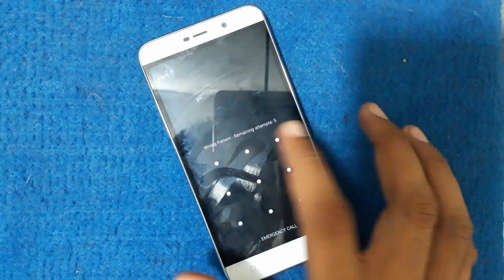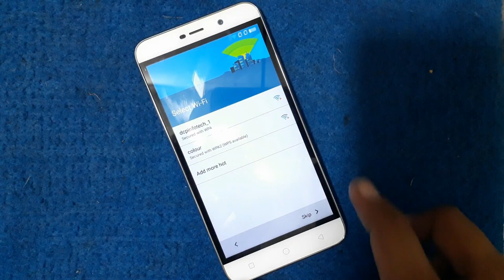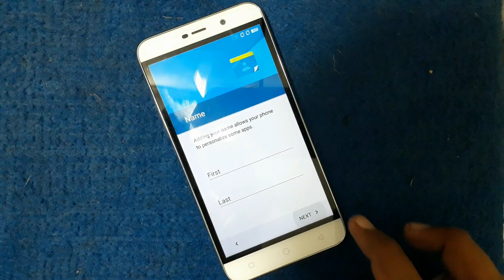Coolpad Note 3 Lite 8298 I00 Hard Reset And Pin Lock Pattern Eazy 100%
Warning! Do this at your own risk! All your phone data will be lost
How To Coolpad Note 3 Lite 8298 I00 Reset pattern unlock
How To Coolpad Note 3 Lite 8298 I00 Reset pattern reset
How To Coolpad Note 3 Lite 8298 I00 Reset phone lock
How To Coolpad Note 3 Lite 8298 I00 Reset phone reset
How To Coolpad Note 3 Lite 8298 I00 Reset format
How To Coolpad Note 3 Lite 8298 I00 Reset hang on logo done
How To Coolpad Note 3 Lite 8298 I00 Reset sim lock
How To Coolpad Note 3 Lite 8298 I00 Reset screen lock
How To Coolpad Note 3 Lite 8298 I00 Reset screen unlock
How To Coolpad Note 3 Lite 8298 I00 Reset pin lock
How To Coolpad Note 3 Lite 8298 I00 Reset stuck on logo done
How To Coolpad Note 3 Lite 8298 I00 Reset user name pasword id problem
download pattern unlock Coolpad Note 3 Lite 8298 I00 Reset
forgot unlock pattern Coolpad Note 3 Lite 8298 I00 Reset
how i unlock pattern lock Coolpad Note 3 Lite 8298 I00 Reset
how pattern lock unlock Coolpad Note 3 Lite 8298 I00 Reset
how to pattern lock unlock Coolpad Note 3 Lite 8298 I00 Reset
how to pattern unlock Coolpad Note 3 Lite 8298 I00 Reset
how to unlock a forgotten pattern lock  Gionee Pioneer
how to unlock a pattern Coolpad Note 3 Lite 8298 I00 Reset
how to unlock a pattern lock Coolpad Note 3 Lite 8298 I00 Reset
how to unlock any pattern lock Coolpad Note 3 Lite 8298 I00 Reset
how to unlock draw pattern lock Coolpad Note 3 Lite 8298 I00 Reset
how to unlock forgot pattern Coolpad Note 3 Lite 8298 I00 Reset
how to unlock forgotten pattern lock  Gionee Pioneer
how to unlock lock pattern Coolpad Note 3 Lite 8298 I00 Reset
how to unlock pattern Coolpad Note 3 Lite 8298 I00 Reset
how to unlock pattern lock Coolpad Note 3 Lite 8298 I00 Reset
how to unlock patterns Coolpad Note 3 Lite 8298 I00 Reset
how to unlock the pattern Coolpad Note 3 Lite 8298 I00 Reset
how to unlock the pattern lock Coolpad Note 3 Lite 8298 I00 Reset
how unlock pattern Coolpad Note 3 Lite 8298 I00 Reset
app lock forgot password Coolpad Note 3 Lite 8298 I00 Reset
forgot my pattern lock Coolpad Note 3 Lite 8298 I00 Reset
forgot pattern lock Coolpad Note 3 Lite 8298 I00 Reset
forgot phone lock pattern Coolpad Note 3 Lite 8298 I00 Reset
forgot screen lock pattern Coolpad Note 3 Lite 8298 I00 Reset
how to unlock forgot pattern lock Coolpad Note 3 Lite 8298 I00 Reset
mobile pattern lock forgot Coolpad Note 3 Lite 8298 I00 Reset
pattern lock forgot Coolpad Note 3 Lite 8298 I00 Reset
pattern lock forgot password Coolpad Note 3 Lite 8298 I00 Reset
pattern lock password forgot Coolpad Note 3 Lite 8298 I00 Reset
how unlock pattern lock Coolpad Note 3 Lite 8298 I00 Reset
how unlock the pattern lock Coolpad Note 3 Lite 8298 I00 Reset
pattern lock how to unlock Coolpad Note 3 Lite 8298 I00 Reset
pattern lock to unlock Coolpad Note 3 Lite 8298 I00 Reset
pattern lock unlock Coolpad Note 3 Lite 8298 I00 Reset
pattern unlock Coolpad Note 3 Lite 8298 I00 Reset
pattern unlock download Coolpad Note 3 Lite 8298 I00 Reset
to unlock pattern lock Coolpad Note 3 Lite 8298 I00 Reset
unlock a pattern lock Coolpad Note 3 Lite 8298 I00 Reset
unlock pattern Coolpad Note 3 Lite 8298 I00 Reset
unlock pattern lock Coolpad Note 3 Lite 8298 I00 Reset
unlock patterns Coolpad Note 3 Lite 8298 I00 Reset
unlock the pattern lock Coolpad Note 3 Lite 8298 I00 Reset
how to unlock a locked phone Coolpad Note 3 Lite 8298 I00 Reset
how to unlock a network locked phone  Gionee Pioneer
how to unlock a phone lock Coolpad Note 3 Lite 8298 I00 Reset
how to unlock a phone lock code Coolpad Note 3 Lite 8298 I00 Reset
how to unlock a pin locked phone Coolpad Note 3 Lite 8298 I00 Reset
how to unlock a sim locked phone Coolpad Note 3 Lite 8298 I00 Reset
how to unlock locked phone Coolpad Note 3 Lite 8298 I00 Reset
how to unlock locked phones Coolpad Note 3 Lite 8298 I00 Reset
how to unlock network locked phones Coolpad Note 3 Lite 8298 I00 Reset
how to unlock phonAe lock Coolpad Note 3 Lite 8298 I00 Reset
how to unlock phone lock code Coolpad Note 3 Lite 8298 I00 Reset
how to unlock the phone lock Coolpad Note 3 Lite 8298 I00 Reset
my phone is locked how do i unlock it Coolpad Note 3 Lite 8298 I00 Reset
my phone locked how do i unlock it Coolpad Note 3 Lite 8298 I00 Reset
unlock phone lock Coolpad Note 3 Lite 8298 I00 Reset
how to Pin Lock Coolpad Note 3 Lite 8298 I00 Reset
how to Screen Lock Coolpad Note 3 Lite 8298 I00 Reset
how to unlock mobile phone Coolpad Note 3 Lite 8298 I00 Reset
how to fix unfortunately app has stopped  Gionee Pioneer P5 Reset